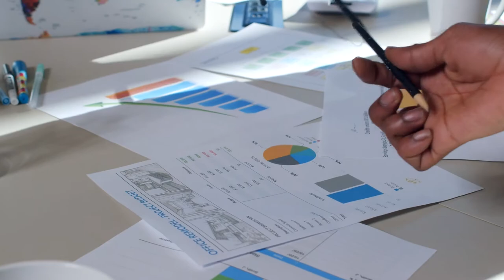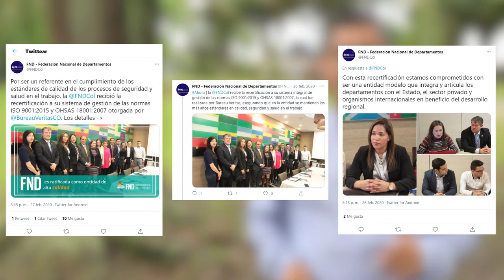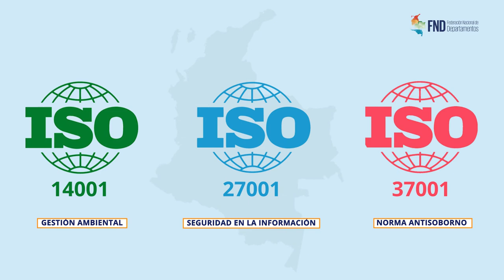FND es la segunda entidad pública que consigue certificación en Seguridad y Salud en el Trabajo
Federación Nacional de Departamentos, es la segunda entidad pública en Colombia, que obtiene de Bureau Veritas, certificación en la nueva norma internacional de Seguridad y Salud en el Trabajo ISO 45001:2018 por su ambiente de trabajo seguro y participativo.

Adicionalmente, la FND fue recertificada en la norma de calidad ISO 9001:2015 por su Sistema de Gestión.

La FND reafirma su compromiso de continuar caminando hacia la excelencia en la gestión pública, cumpliendo altos estándares de calidad y sirviendo como ejemplo para las entidades públicas territoriales.